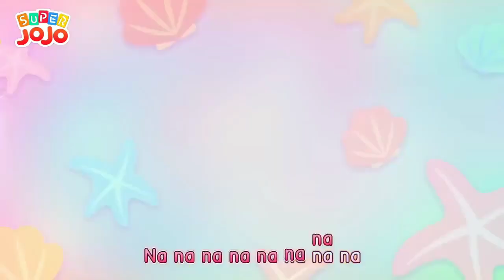lagu belion buat kanak. kanak..